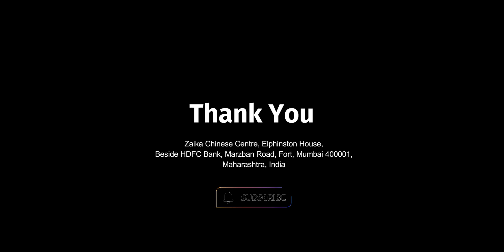[SECRETE😱RECIPE]Veg Chilli Garlic Noodles Recipe | चिली गार्लिक हक्का नूडल्स | Spicy Noodles Recipe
Apne Restaurant se veg chilli garlic noodles to zaroor khaye honge aur aapne zaroor soche honge ke hum same aisa hi tasty chilli garlic hakka noodles ghar me kaise banaye. right?

Isliye aaj hum aap logo ke liye direct restaurant ke kitchen se veg chilli garlic noodles ki recipe le kar aaye hai jo ki bhohot hi easy hai aur tasty hai. Video ko achchi tarah se dekhiye aur follow kariye phir aap bhi restaurant style chilli garlic hakka noodles apne ghar me bana paoge.

Restaurant Credit-
Zaika Chinese Centre
Marzban Road, Opposite Sterling Theatre, Azad Maidan, Fort, Mumbai 400001, Maharashtra, India
If you are from south Mumbai then do try food here. Contact - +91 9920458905 to order food.

Aap ke support se hum aur bhi rasturant me jaake apke liye aur bhi doosri recipe le ke aayenge.